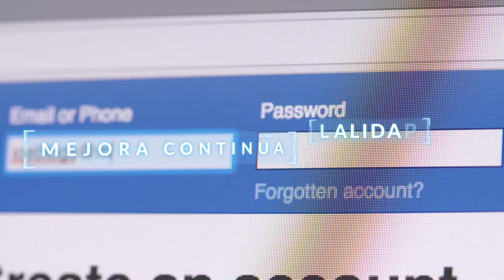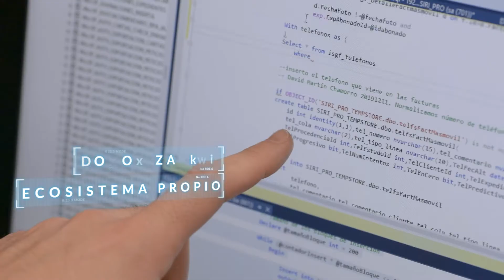Corporativo I.S.G.F.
Realizamos su vídeo corporativo,  guiándole  durante todo el proceso, desde la lluvia de ideas hasta la finalización de un producto que más se adapte a su público objetivo.